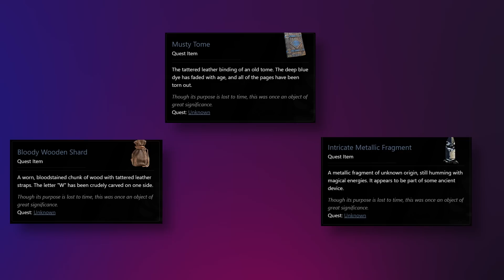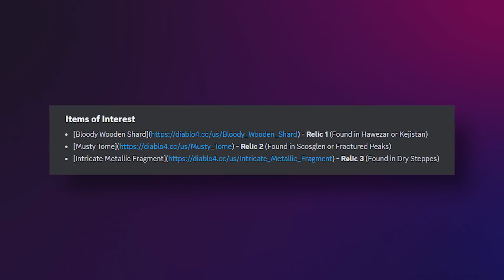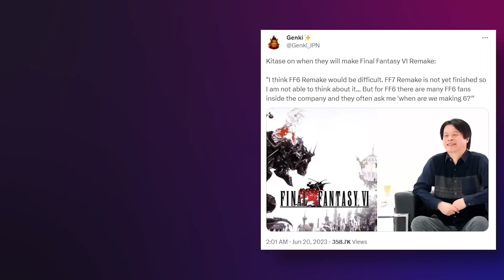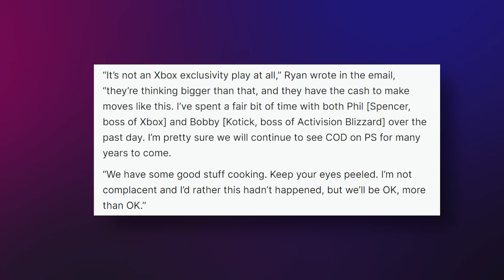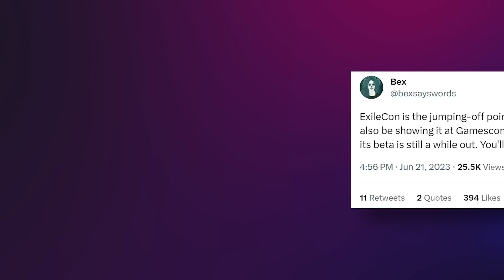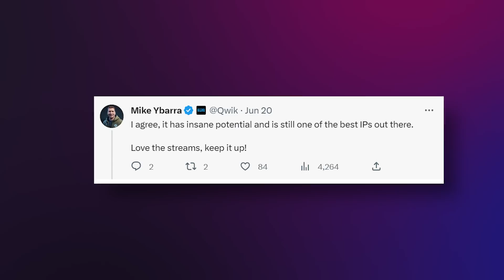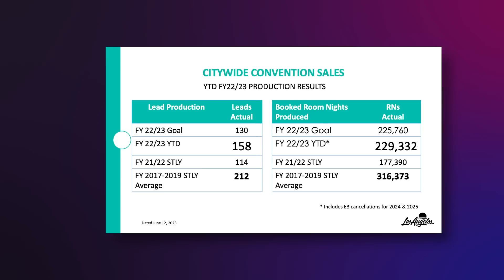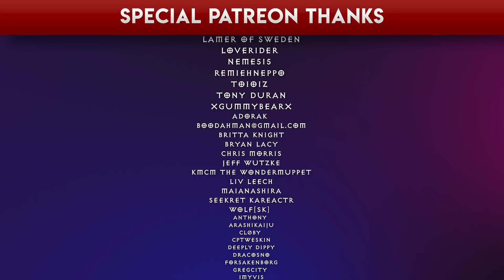Diablo 4 Secret Cow Level Hints | Gaming News Roundup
Diablo 4 secret cow level hints; Diablo 4 news; Final Fantasy 16 review scores are great; BattleBit Remastered takes gaming world by storm; FTC vs. Microsoft update; Final Fantasy 6 Remake shot down; Super Mario RPG remake announced; StarCraft may have a future; Path of Exile 2 expectations; E3 canceled for years.

Time stamps:
00:00 Intro
00:34 Diablo 4
05:45 Secret cow level
16:27 Final Fantasy 16
17:36 FTC vs. Microsoft
20:35 Path of Exile 2
21:45 StarCraft 3
23:29 Super Mario RPG
23:43 BattleBit Remastered
24:18 E3

Joshua Dotson,
MaiaNashira,
Nazgren, Arcthorin,
Lamer of Sweden
, Neme5i5,
Nicholas Lautner
, Remiehneppo,
Toioiz,
Tony Duran,
Valentine Judnich,
zoomsp